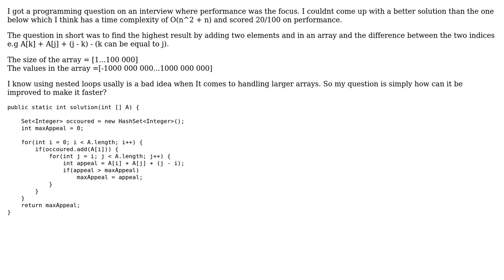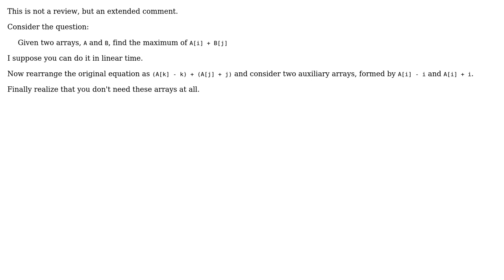Find the highest result between two elements in an array using their values and indices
Code Review: Find the highest result between two elements in an array using their values and indices

With thanks & praise to God, and with thanks to the many people who have made this project possible! | Content (except music & images) licensed under CC BY-SA | Music | Images & others | With thanks to user vnp user Niclas Hammar and the Stack Exchange Network Trademarks are property of their respective owners. You are responsible for your own actions.